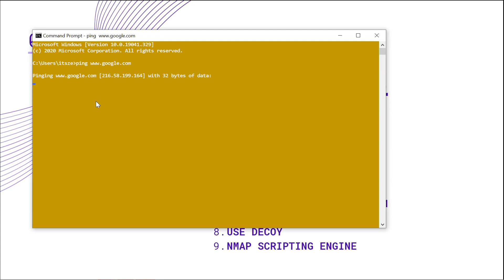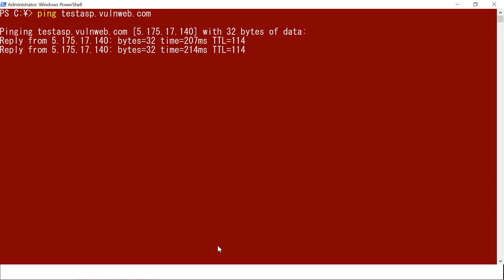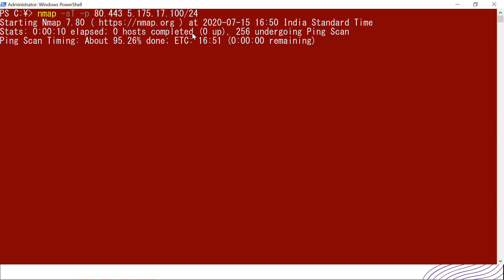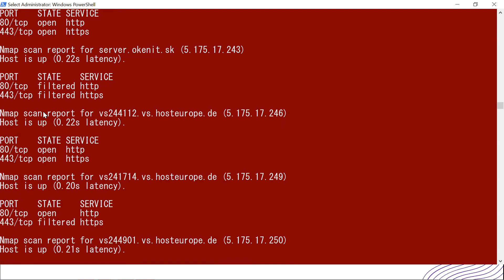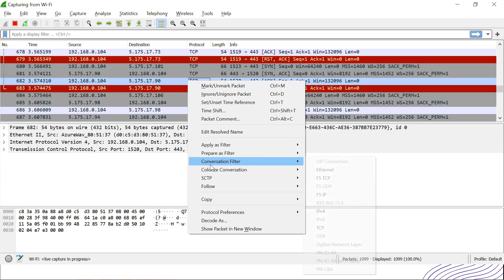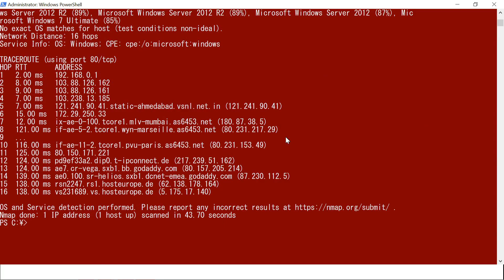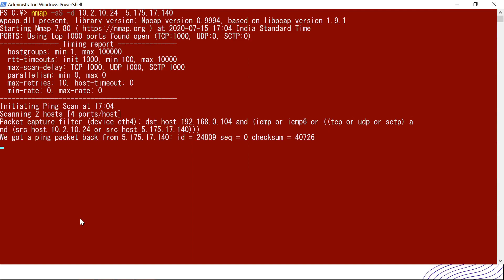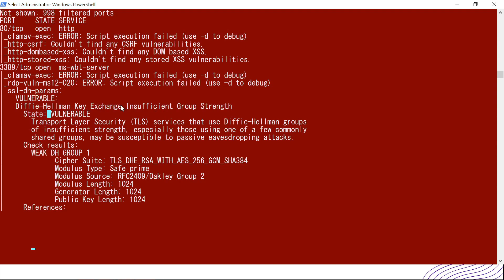NMAP TUTORIAL FOR BEGINEERS IN HINDI | ZERO TO HERO | ADVANCE | WHAT IS NMAP | Break_Firewall | EP#3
The first step in Ethical Hacking is Information Gathering/Reconassiance/Footprinting. This phase of hacking is known as the cruical phase where you can use tools called NMAP, NSLOOKUP and many more to powerful search for information of target.

In this video series I am going to teach each one of you NMAP from intial level to advance where in 3 weeks you will master the tool and will surpass the first phase learning of hacking.

Resource I used in the video

1. NMAP

4.Kali Linux

5.Virtual Box

video credit:- the cyber zeel (spin the hack)